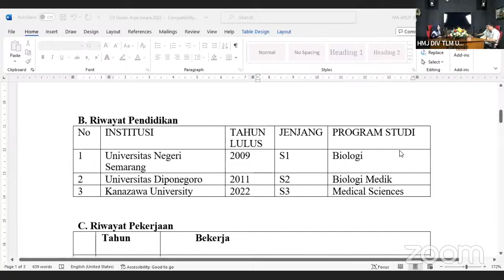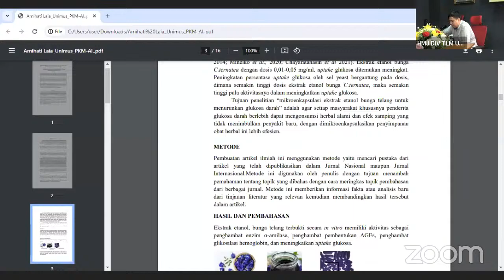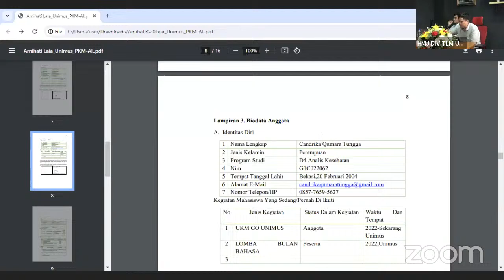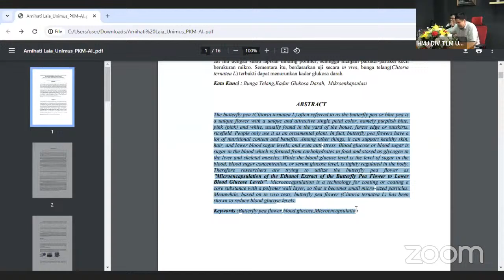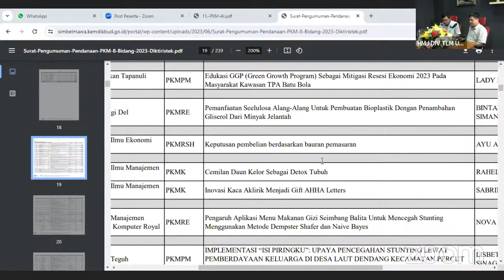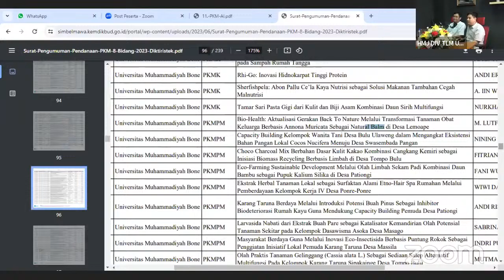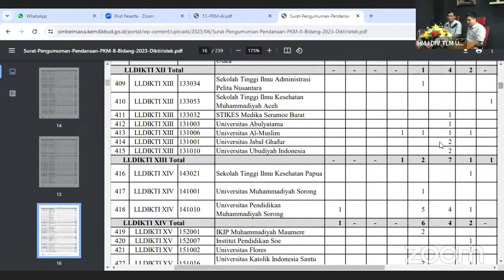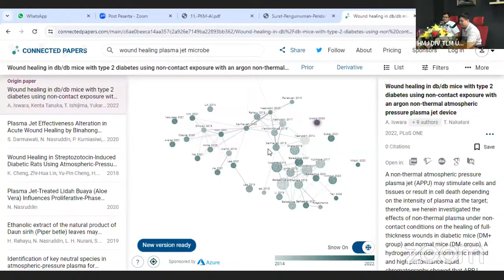WORKSHOP PKM TAHAP 2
WORKSHOP PKM TAHAP 2 DENGAN TEMA MEMBANGUN GENERASI KREATIF DAN INOVATIF MELALUI PROGRAM KREATIVITAS MAHASISWA